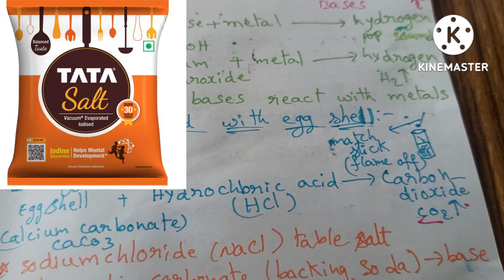NATURE OF SUBSTANCES, CLASS 7,(NMMS-(DSC-TET)